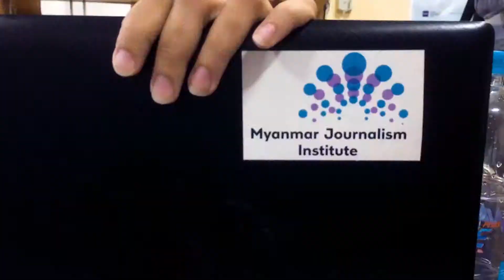Myanmar Journalism Institute: Training Myanmar's future journalists | DW Akademie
In Myanmar, DW Akademie supports the Myanmar Journalism Institute (MJI). So far, more than 100 students have graduated from their journalism program.